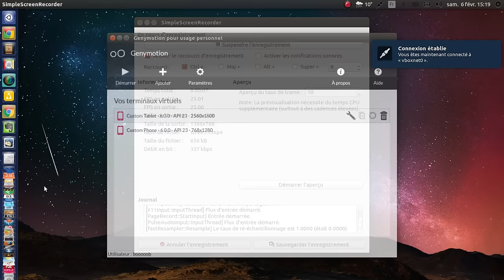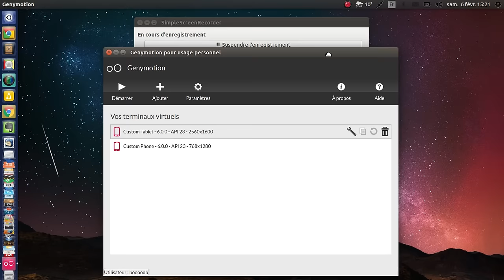clash of clans on computer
install android apps  on ubuntu  with Genymotion :
1-install virtualbox
2-install oracle java 8
3-sign in , download , and install genymotion
4- launch genymotion , choose and install  virtual terminal.
5- launch android apps  with a apk .